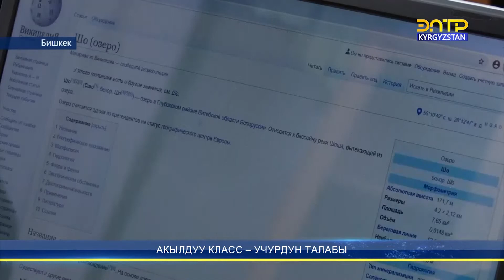БИШКЕКТЕ АКЫЛДУУ КЛАСС АЧЫЛДЫ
Өлкөдө алгачкы жолу “Акылдуу класс” сыноо долбоору ишке кирди. Ал Бишкек шаарындагы №67 мектеп-гимназиясында ачылды. Мектептерди санириптештирүүнүн алкагында жүзөгө ашып жаткан акылдуу класстын жакшы жери Оксфорд, Кембридж сыяктуу дүйнөнүн алдыңкы окуу жайларынын онлайн сабактарын колдонсок болот дешет мугалимдер.